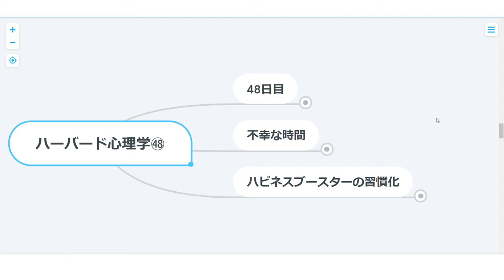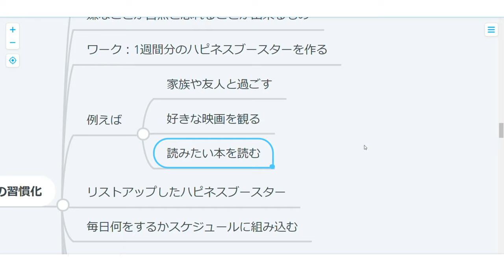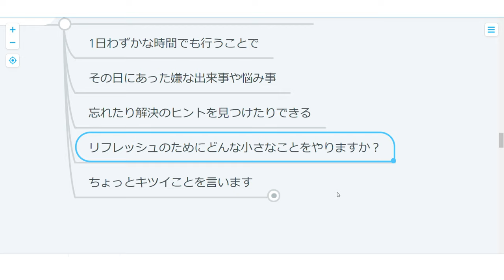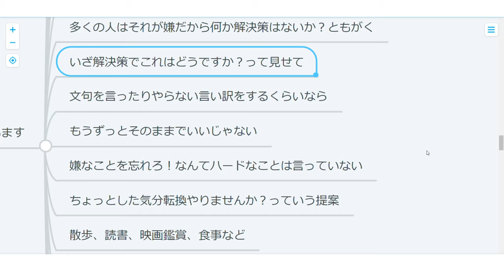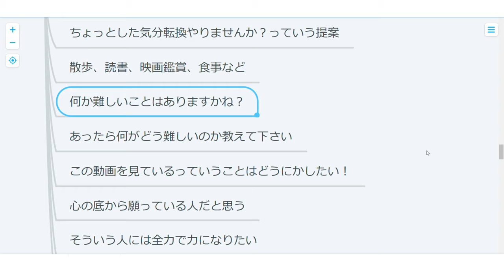【ハーバード心理学】48日目：気持ちを切り替える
落ち込んだ時や嫌なことがあったときの簡単な対処法！